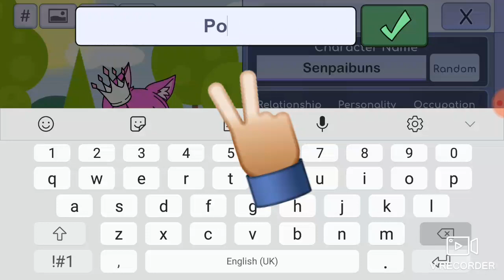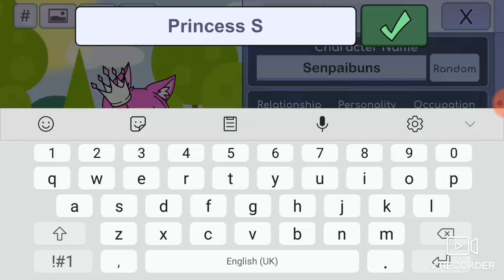My mum makes a gacha life character!!